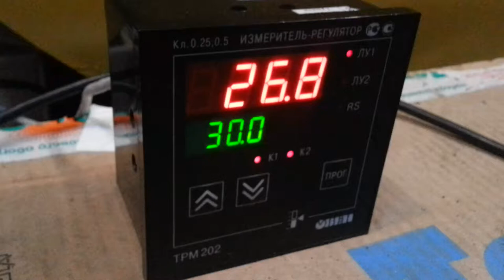02 T winding Monitor J